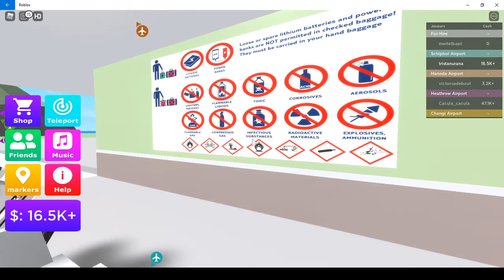airport tycoon p3